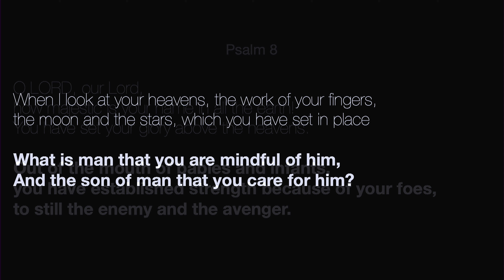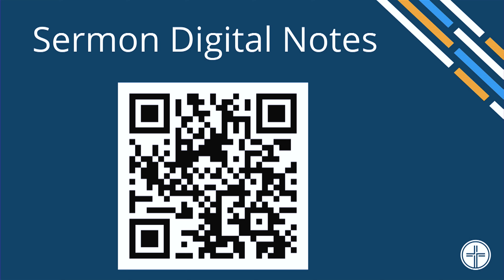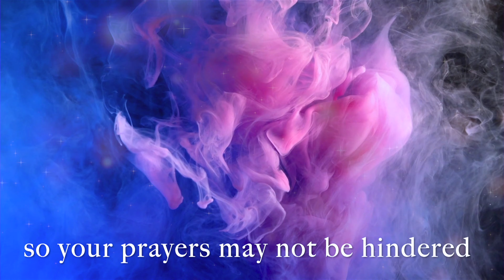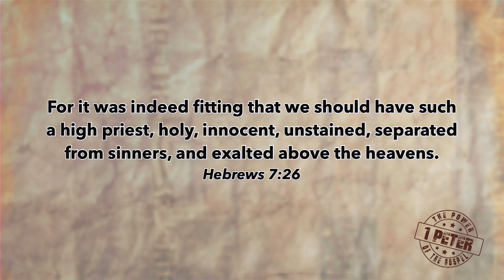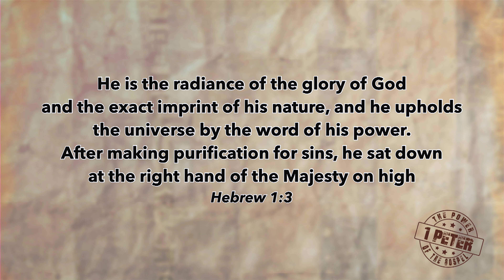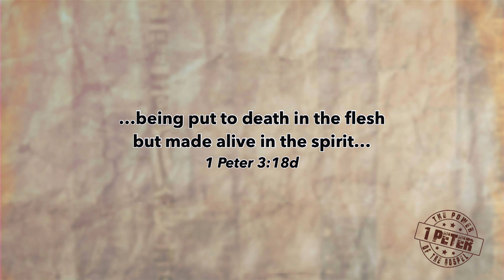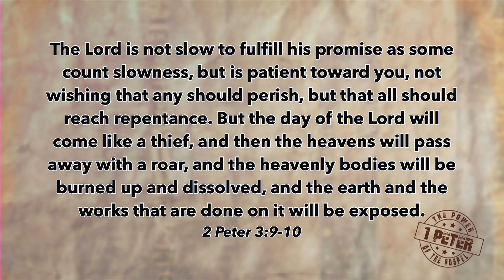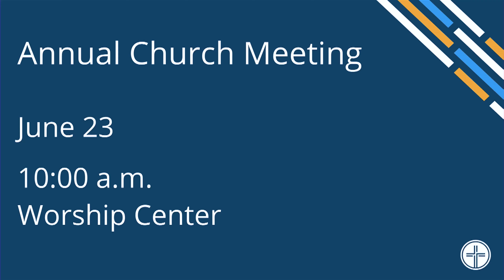Exalt Jesus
This Sunday we return to our series in 1 Peter. We are a God Centered, Christ Exalting, Spirit Led body of believers who exist to Love God Deeply, Love People Genuinely, and Make Disciples Continuously. This Sunday Peter will encourage us in our exaltation of Jesus Christ. Come and worship with us.